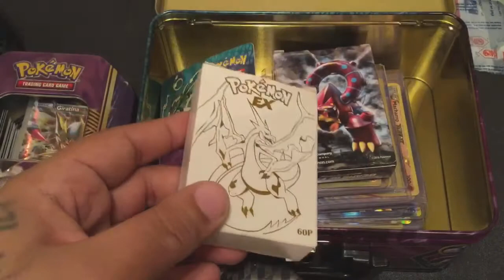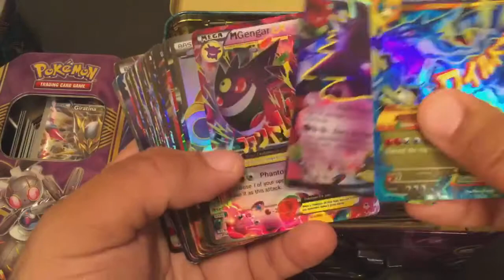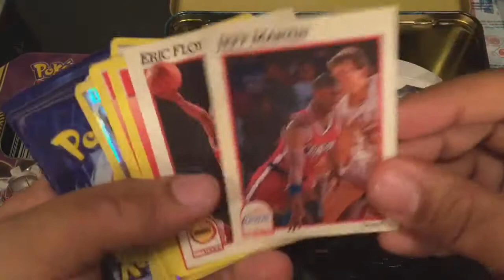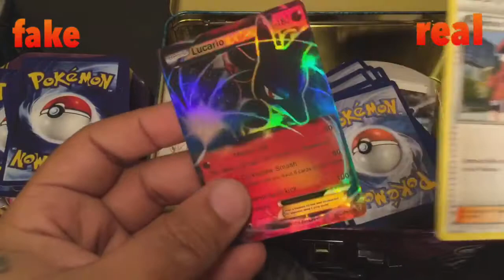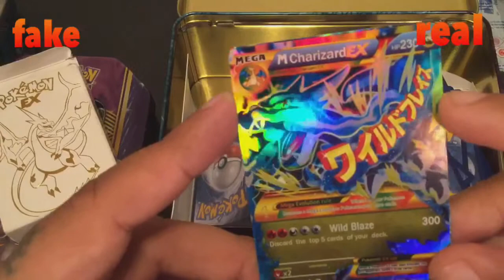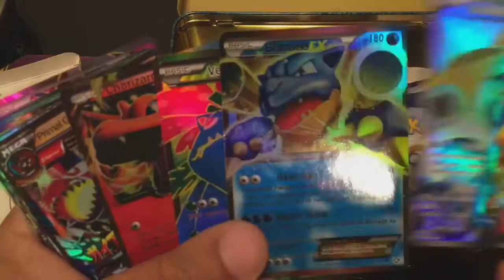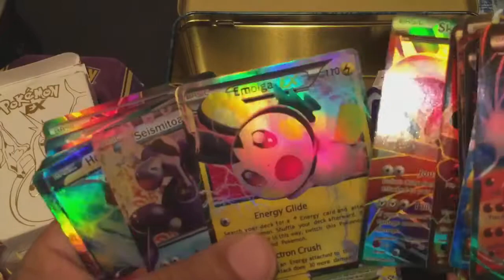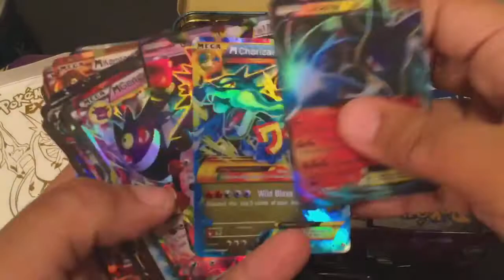Did Amazon sold me fake Pokémon cards?